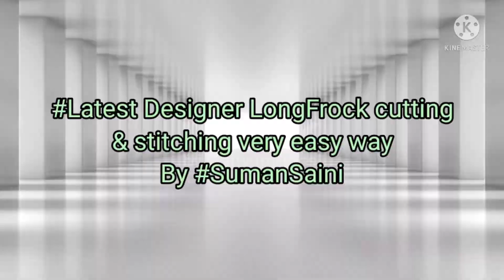Latest Designer Long Frock cutting & stitching in veryeasy way by SumanSaini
Hello Friends this is Suman,

I post videos on how to design, cut & stitch different types/styles of clothes to make it easy for beginners to stitch.
umbrella cut baby frock cutting and stitching, baby frock cutting